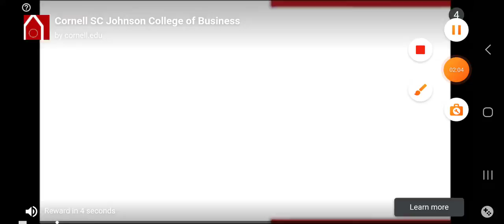My thing glitch on the last second.😳😳